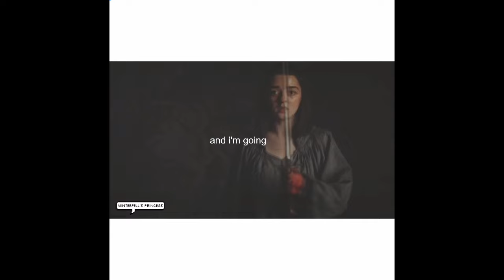Game of Thrones Vines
Comment any songs you don't know and I will try to answer.

Enjoy! I love you all xx